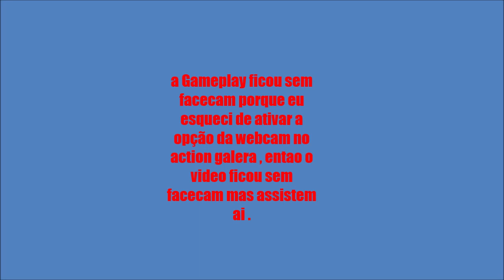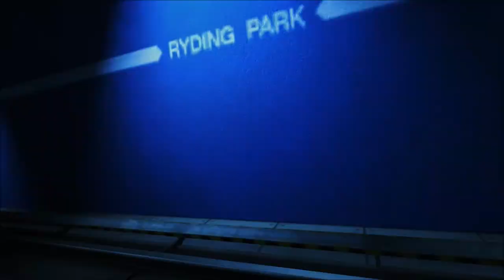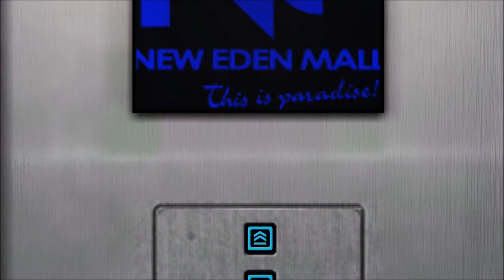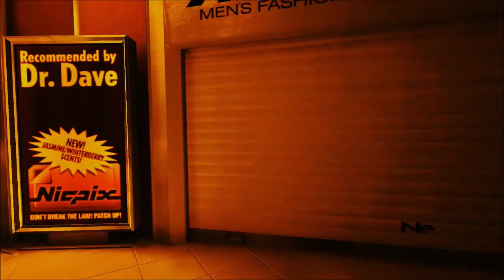Mirror´s Edge #3 No Shopping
▬▬▬▬▬▬▬▬▬ஜ۩۞۩ஜ▬▬▬▬▬▬▬▬▬▬
Mais Informações Logo a Baixo
▬▬▬▬▬▬▬▬▬ஜ۩۞۩ஜ▬▬▬▬▬▬▬▬▬▬